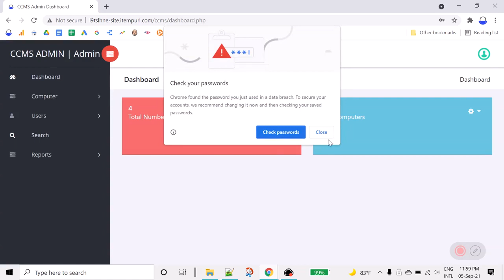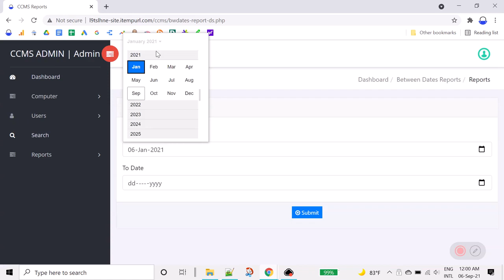Cyber Café Management Software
Cyber Cafe Management Script helps to manage your cyber cafe, browsing center or internet cafe more effectively and keep all records online, so you can access the details whenever you want. Cyber Cafe Management Script is developed in PHP with MySQL database which is available free so you can download, customize and you can use it for your personal and clients projects. Cyber Cafe Management Script admin has all the privileges to manage computers, users, ID proofs, fees, in-time, out-time, and status. This is a free Cyber Cafe Management Software, you can download full source code and you are able to add, modify the features and use it for your personal and clients projects.

More details.